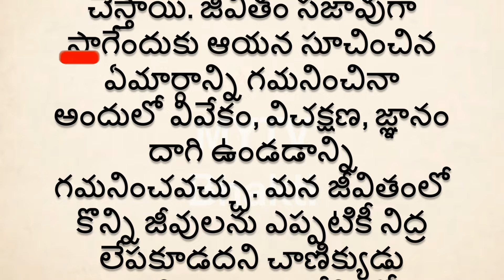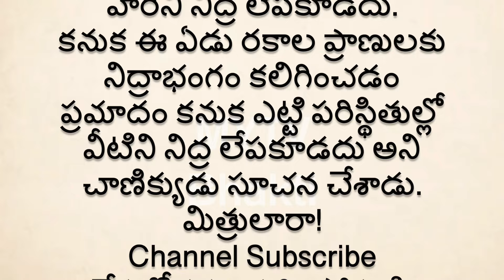ఈ 7 ప్రాణులను ఎప్పుడూ నిద్ర లేపకూడదు,ఎందుకంటే||ధర్మ సందేహాలు, జీవిత సత్యాలు||MYTVBHAKTI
MYTV Bhakti